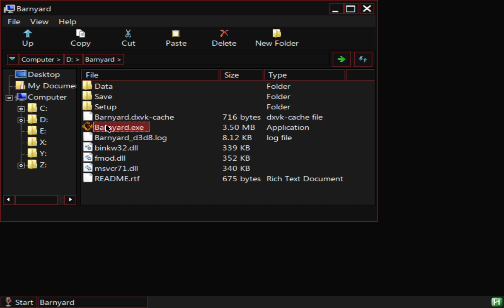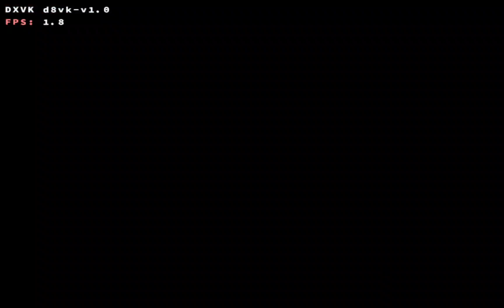Android | Termux X11 | Barnyard (PC)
Clicking with the mouse doesn't work for me for whatever reason in this game.

Playing the PC version of Barnyard

My tablet is SM-T870 (Samsung Galaxy Tab S7) with 128GB of storage with 6GB of RAM. It's rooted with Magisk.

dxvk-dev
turnip-main

csmt - 3
DirectDrawRenderer - OpenGL (default)
GPU name - GTX 1050
useGLSL - enabled
Video Memory Size - 2048 MB

OS: Android 13 (One UI 5)
OS Build Number: T870XXU2DVK3